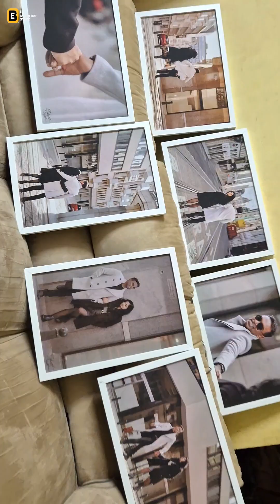Surprise Unboxing | Surprise to Friend | The Surprise Store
How does it feel to have a friend who makes you feel like family? Great isn't it? Friends who make us feel home away from home is one the the greatest blessing and here we witnessed a couple who planned a surprise for his friend and his wife who recently were back to India. Truly distance is never a reason to say distinct from a person, here is a proof. Watch us surprise this couple along with their friend having nothing but absolute joy , laughter and fun!

Moments like these are once in a lifetime and we help you live them! DM us to know more..